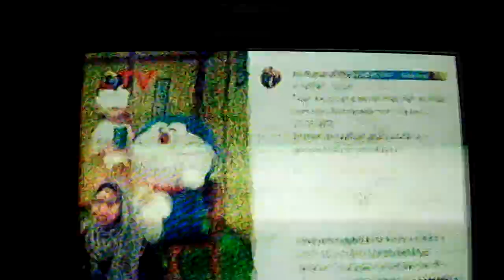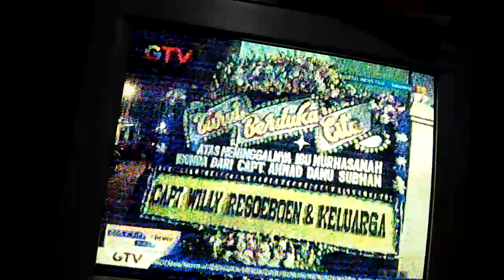Lebak jero, berita pengisi suara doraemon meninggal dunia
Pengisi doraemon meninggal dunia